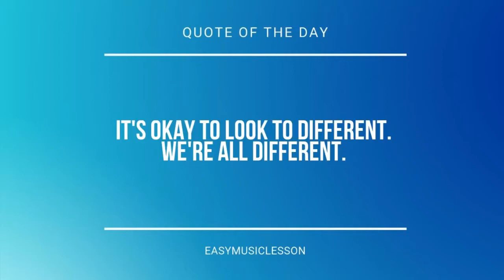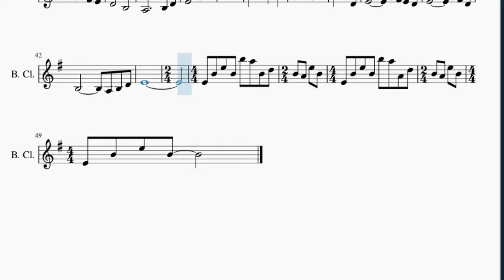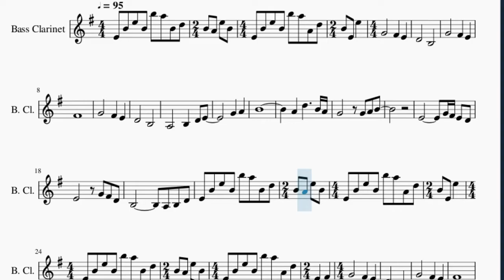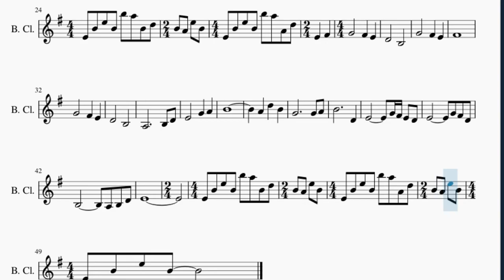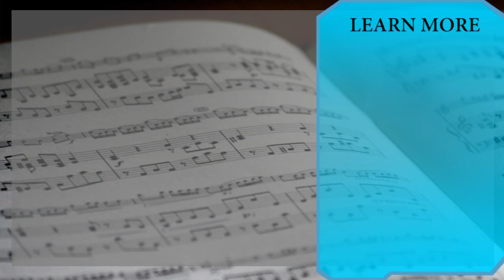Bass Clarinet Sheet Music: How to play Ori and the Will of the Wisps (Main Theme) by Gareth Coker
Here is a sheet music/tab video on the song Ori and the Will of the Wisps (Main Theme) by Gareth Coker on the bass clarinet. A bass clarinet sheet music arrangement which is transposed to notes that are easily played by bass clarinet, for the song Ori and the Will of the Wisps (Main Theme) by Gareth Coker.

EasyMusicLesson teaches you to play the your favorite instrument, through well-arranged sheet music so that you too can learn how to play Ori and the Will of the Wisps (Main Theme) by Gareth Coker on the bass clarinet as fast as you can. A bass clarinet sheet music with backing tracks to help your play the song better.

Chords of Bass Clarinet arrangement:
D Min   D Min   D Min   D Min   D Min   A Min   A# Maj   C Maj
D Min   A Min   A# Maj   C Maj   D Min   A Min   A# Maj   F Maj
G Min   A# Maj   A Min   D Min   D Min   D Min   D Min   D Min
D Min   D Min   D Min   D Min   A Min   A# Maj   C Maj   D Min
A Min   A# Maj   C Maj   D Min   A Min   A# Maj   F Maj   G Min
A# Maj   A Min   D Min   D Min   D Min   D Min

Melody notes of Bass Clarinet:
E4 B4 E5 B4 B5 A5 B4 D5
B4 A4 E5 B4 E4 B4 E5 B4
B5 A5 A4 D5 B4 E4 E5
G4       F#4   E4
D4       B3
G4       F#4   E4
F#4
G4       F#4   E4
D4       B3
A3       B3   D4 E4
G4   A4
B4
A4   D5     B4 A4
G4       G4 A4 B4
E4         G4 F#4 E4 D4
E4       G4 F#4 D4
B3         A3 B3 D4
B5 A5 A4 D5 E4   F#4
G4       F#4   E4
D4       B3
G4       F#4   E4
F#4
G4       F#4   E4
D4       B3
B4
B4           D4
E4
E4 B4 E5 B4
B5 A5 B4 D5 B4 A4 E5 B4
E4 B4 E5 B4 B5 A5 A4 D5